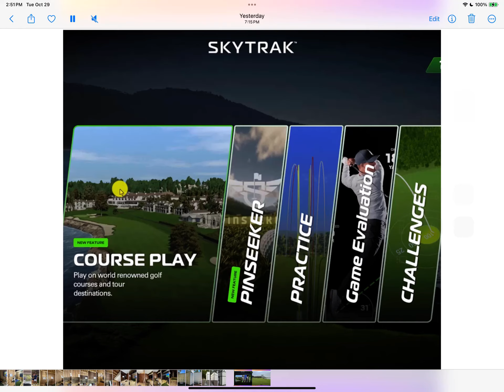DAY # 5 PEBBLE BEACH (WHITE TEES)